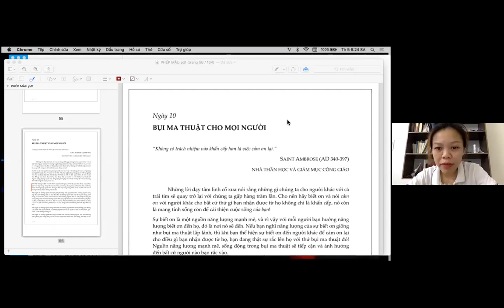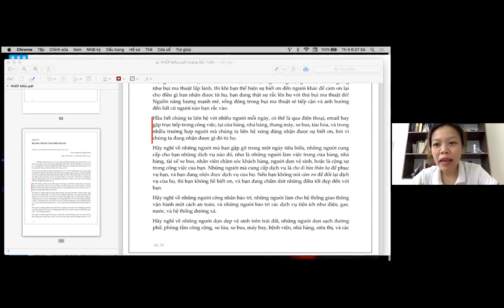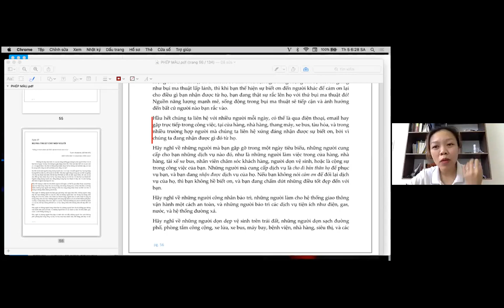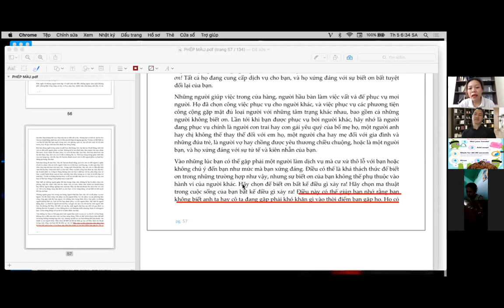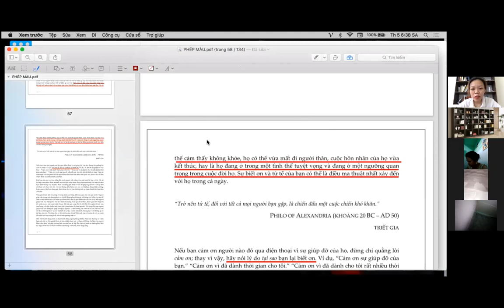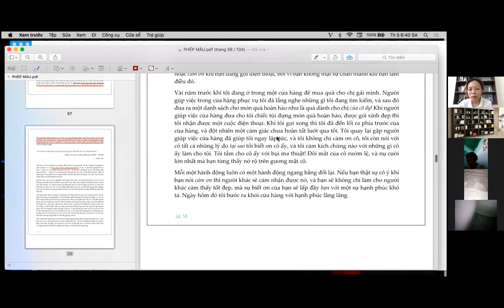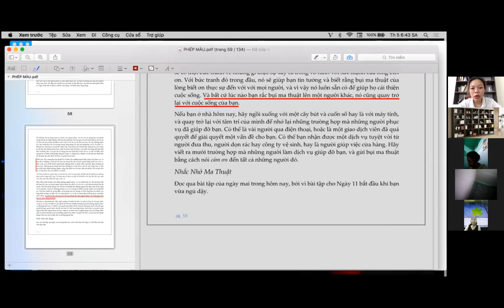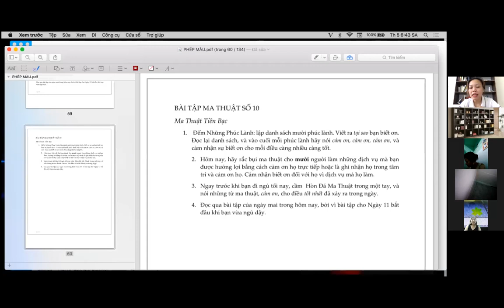Đọc sách: RẮC BỤI MA THUẬT (Hải Lý)